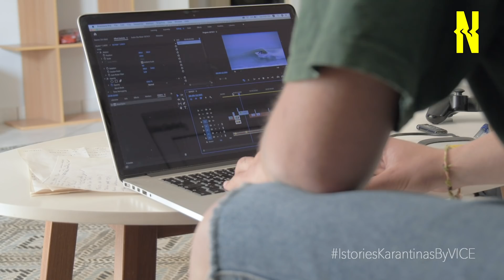Ο Skate Videographer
Ο Γιώργος Γιαννακόπουλος είναι λάτρης του skate. Φιλμάρει επαγγελματικά αγώνες και events που αφορούν στο άθλημα και ο ίδιος δε χάνει ευκαιρία να ανέβει στο σανίδι του, όταν δεν κινηματογραφεί. Κατά τη διάρκεια της καραντίνας παραμένει δημιουργικός και για να συνεχίσει να ασκείται έφτιαξε μια ξύλινη ράμπα για skate στο πάρκο της γειτονιάς του.